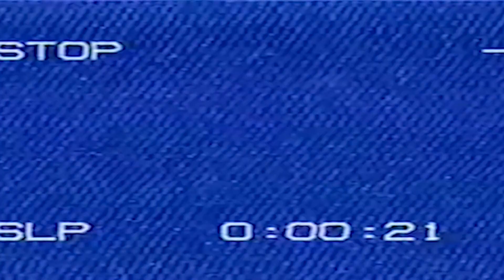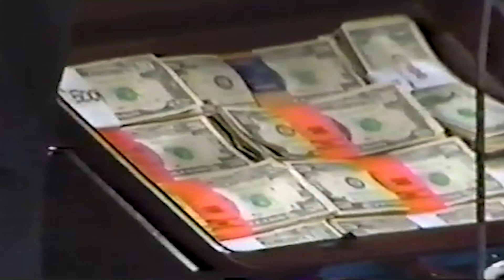Jerry Lawler and Jeff Jarrett vs The Moondogs | $5,000 on the Line | Anything Goes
Jerry Lawler and Jeff Jarrett vs The Moondogs USWA Tag Team Title Match

Time Travel Commentary, doing play by play for Pro Wrestling matches shot via Handheld/Fan Cam somewhere in time. WWF/WWE, WCW, ECW, FMW, IWA Japan, W*ING, AJPW, NWA, and INDEPENDENTS. Pro Wrestling Commentary by Stevie Looney.

Pro Wrestling Fan Cam Commentary by a life long wrestling enthusiast. I have been a Pro Wrestling fan my entire life and I decided to embark on this journey because there is so many handheld or fan cam matches online and I thought I would give them a little color with some wrestling nerdism along the way. I will journey down roads from the1950's - 2000's from WWE/WWF, WCW, ECW and many more. I will shine lights on mega stars and lower level stars of Pro Wrestling. Professional Wrestling has a rich history. The folks that recorded these shows are the real heroes. They allow us 20, 30, 40 years later to "Time Travel" from our couches and chairs to another time and space.